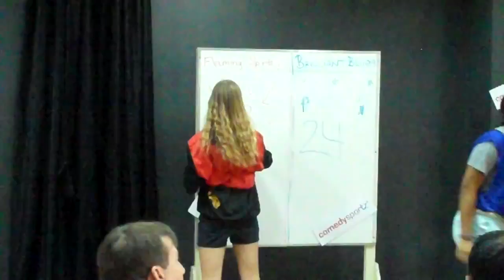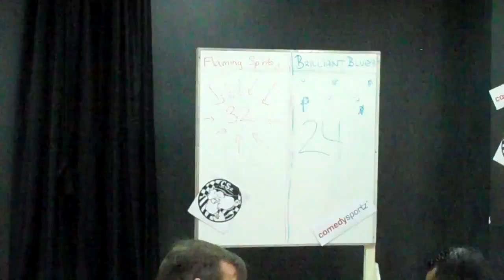Ms Burrows (period 7) (ms studio) Video 5